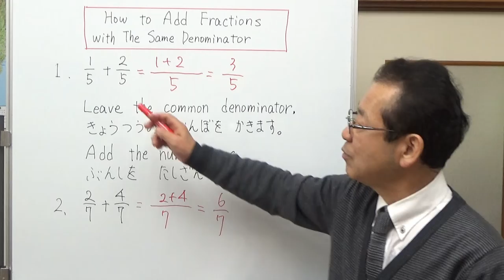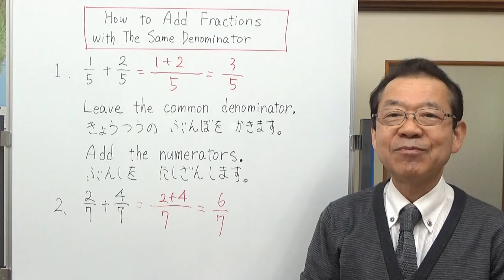How to Add Fractions with The Same Denominator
分母の等しい分数の足し算を、英語と日本語で説明しました。